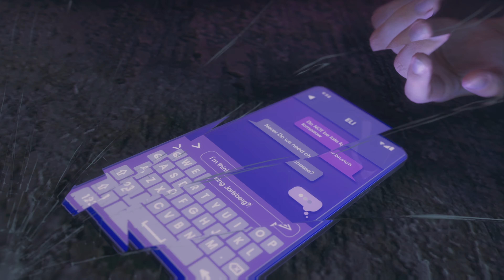SAINTS ROW W/ PEACHANGO EPISODE 5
New episode Mondays, Tuesdays, and Thursdays!